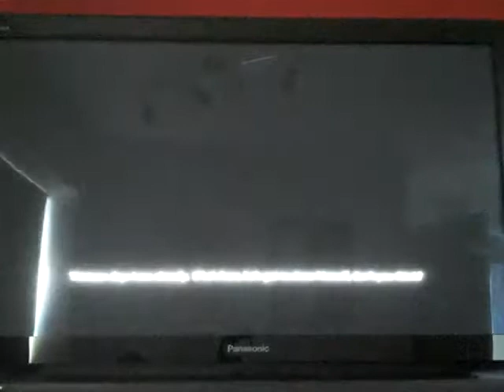Medal of Honor playthrough: Rescuing the rescuers part 4